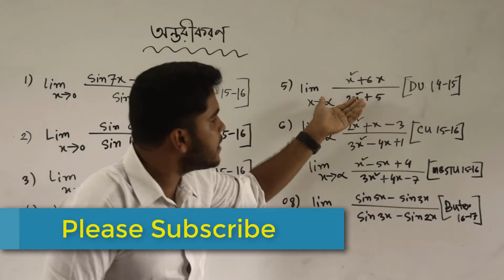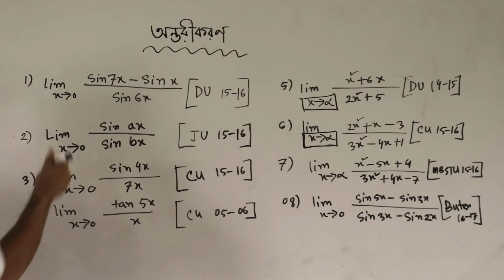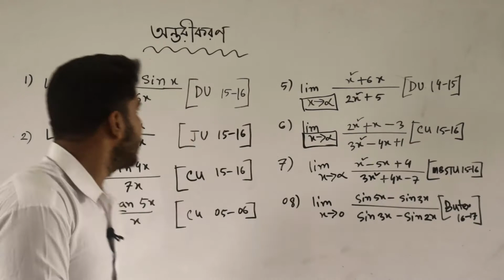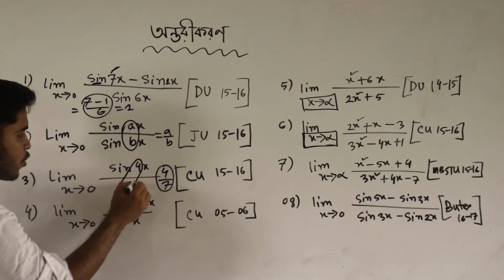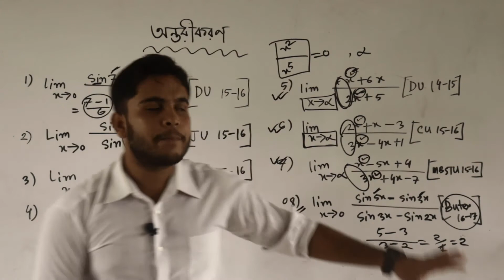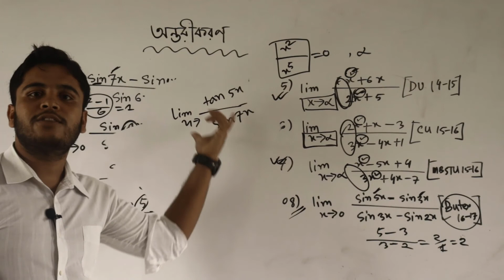লিমিট শর্টকাট | Deferentiation limit math tricks । Antorikoron shortkut । Mehedi Hasan | jd con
Speaker: Mehedi Hasan
Computer Science and Telecommunication Engineer , NSTU

Teg:
hsc exam 2018,board question solution,math trick,math shortcut trick bangla,math tricks bangla,
math 1 st paper hsc cheapter 9,math tricks deferentiation,limit math tricks,new math tricks,
math limit problem bangla,bangla math tips,algebra math tricks in bengali,shortcut tricks in bengali,
algebra in bengali,simplification related questions and answers,find out the value in bengali,
মান নির্ণয়,math tricks by hasnat,লিমিট,গনিত লিমিট,গনিত শর্টকাট

Channel Tag: jd converge academy,jd con,jd,jd mehedi,mehedi hasan,mehedi jd,jd converse,jd converge,
jd converse academy,academy mehedi,mehedi academy,জেডি,জেডি কনভার্জ,জেডি কনভার্জ একাডেমী,জেডি কনভার্স,মেহেদী একাডেমী,বাংলা একাডেমী,
10 minute school,10 minute school live,onnorokm pathshal,technique easy education,khan academy,tutorials point,
edureka!,neso academy,thenewboston,freeCodeCamp.org,Extern Code,Codecourse,Telusko,MIT OpenCourseWare,tutvid,
Derek Banas,Mehedi Vai,Mehedi sir,bangla academy

Tittle:Deferentiation limit math tricks । Ontorikoron shortkut । Mehedi Hasan

People also ask:
What are the limit rules?

How do you find infinite limits?

How do you solve a limit problem easily?

Can a limit equal infinity?

Describe:
L'Hôpital's rule

Example application of l'Hôpital's rule to f(x) = sin(x) and g(x) = −0.5x: the function h(x) = f(x)/g(x) is undefined at x = 0, but can be completed to a continuous function on all of R by defining h(0) = f′(0)/g′(0) = −2.
In mathematics, more specifically calculus, L'Hôpital's rule or L'Hospital's rule (French: [lopital], English: /ˌloʊpiːˈtɑːl/, loh-pee-TAHL) provides a technique to evaluate limits of indeterminate forms. Application (or repeated application) of the rule often converts an indeterminate form to an expression that can be easily evaluated by substitution. The rule is named after the 17th-century French mathematician Guillaume de l'Hôpital. Although the rule is often attributed to L'Hôpital, the theorem was first introduced to him in 1694 by the Swiss mathematician Johann Bernoulli.

L'Hôpital's rule states that for functions f and g which are differentiable on an open interval I except possibly at a point c contained in I,